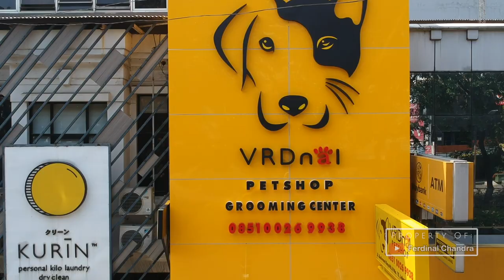RAJA HERDER INDONESIA - “BRANDED FOR GERMAN SHEPHERD”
open from 08:00 until 21:00!!